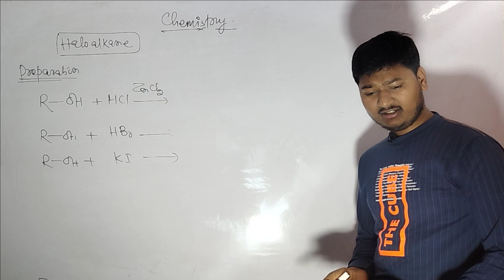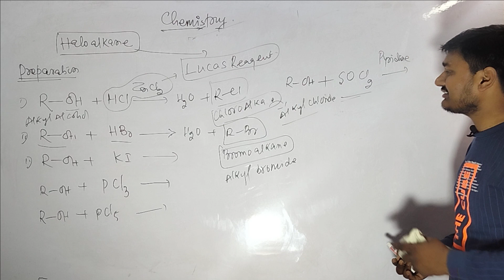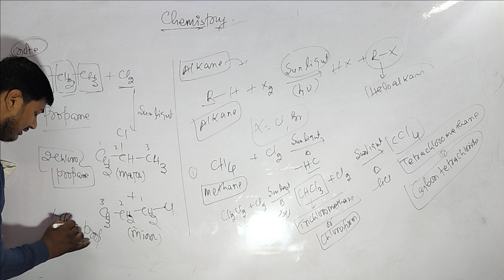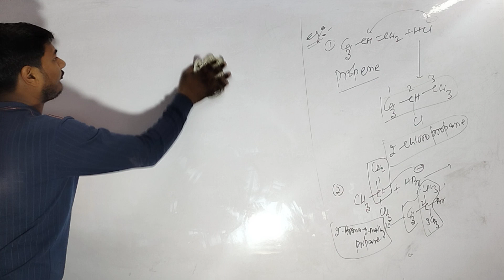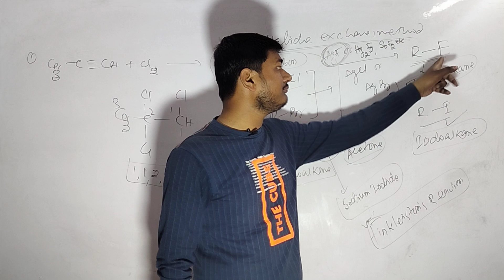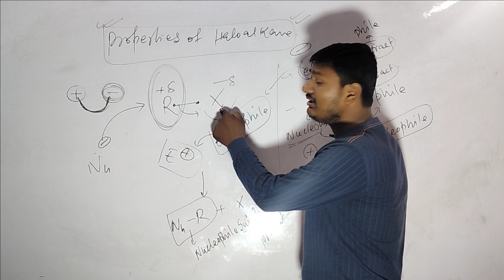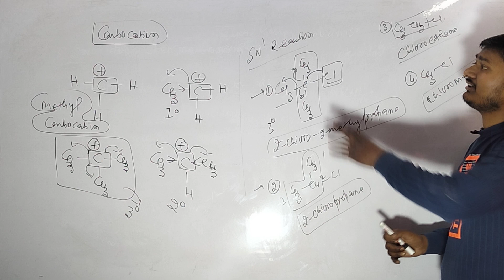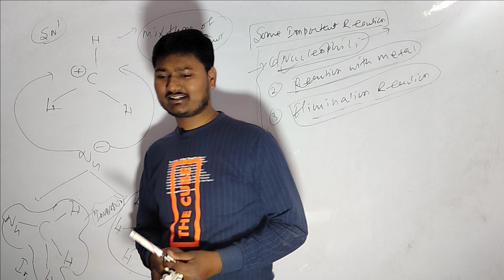HALOALKANE & HALOARENE CRASH COURSE (CLASS 12TH)CHEMISTRY 01